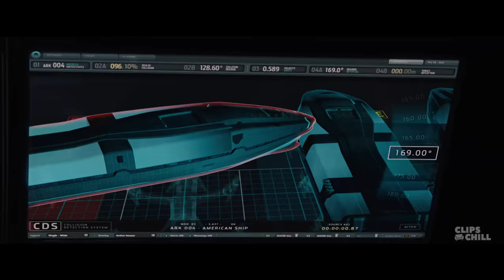The Ark Floods | 2012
Jackson (John Cusack) and his family are trapped inside the belly of the Ark when Adrian (Chiwetel Ejiofor) tells them of an impending crash caused by their stowing away on the ship… | Buy or rent 2012

Dr. Adrian Helmsley, part of a worldwide geophysical team investigating the effect on the earth of radiation from unprecedented solar storms, learns that the earth's core is heating up. He warns U.S. President Thomas Wilson that the crust of the earth is becoming unstable and that without proper preparations for saving a fraction of the world's population, the entire race is doomed. Meanwhile, writer Jackson Curtis stumbles on the same information. While the world's leaders race to build "arks" to escape the impending cataclysm, Curtis struggles to find a way to save his family. Meanwhile, volcanic eruptions and earthquakes of unprecedented strength wreak havoc around the world.